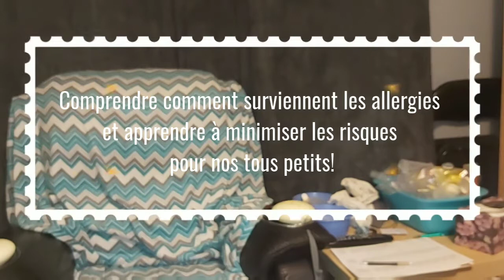#26 Comprendre comment surviennent les allergies et minimiser les risques pour nos tous petits!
Venez apprendre comment les enfants deviennent allergique! Vous pourrez alors prendre les mesures qui s'impose pour diminuer les risque que vos  enfants ne deviennent allergique a quelque chose! Voyez les petits à la fin des explications théorique!